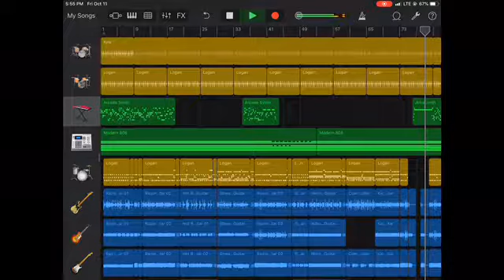The New Pop Rock Song Official Music Video